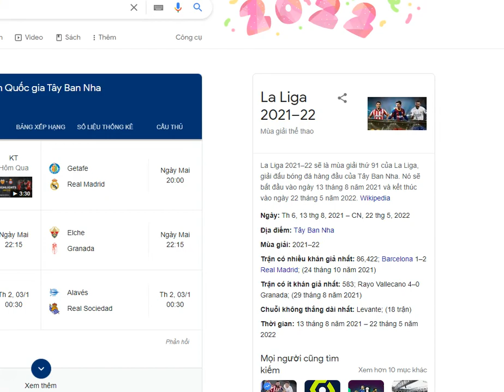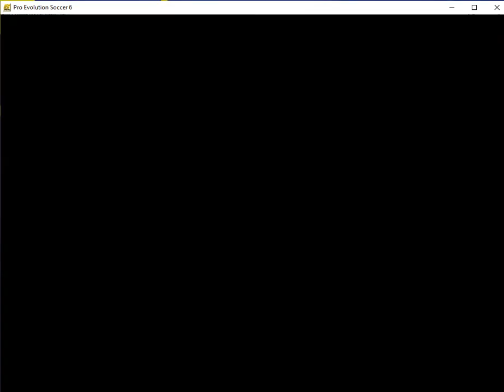PES 6 LA LIGA 2021/22 ROUND 19 GETAFE VS REAL MADRID